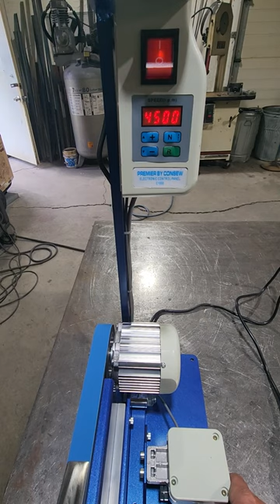1X30 Knife sharpening belt grinder